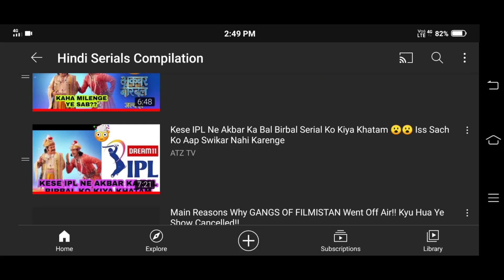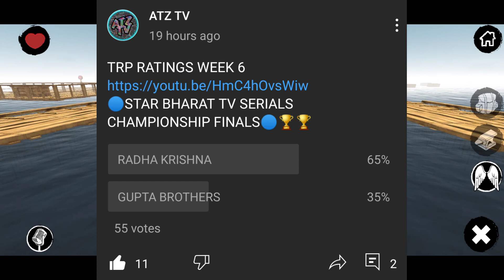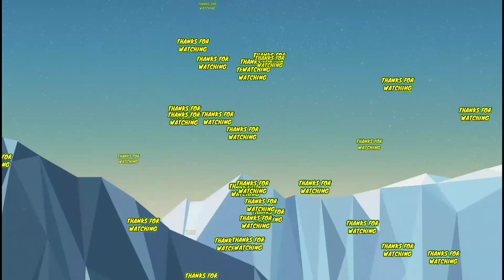TOP 5 Hindi TV Serials Jo Ho Jayenge Off Air By March 2021 😧 Serials That Will Go Off Air Soon🤦🏻‍♂️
TV SERIALS ATZ TV COVERS 💠

Thank you so much again!! Do Hit The Sub Button!!